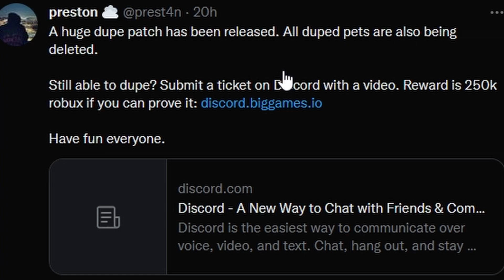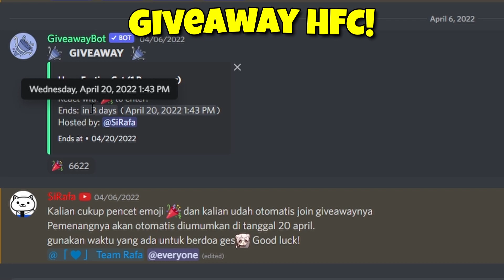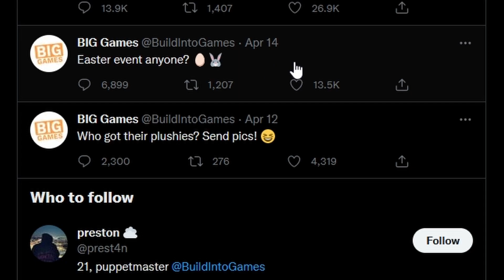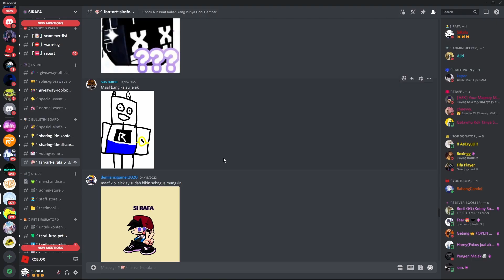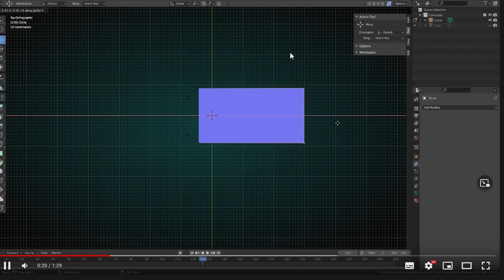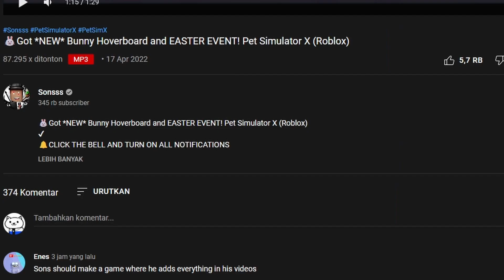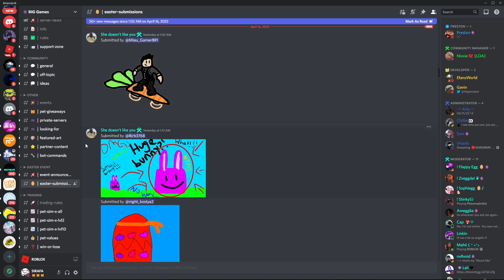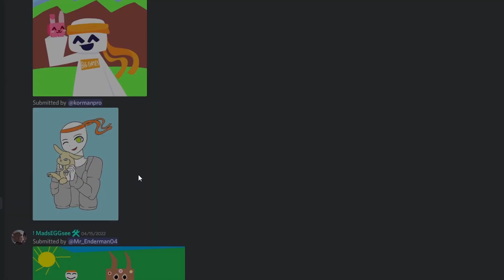Item RAHASIA Yang Bakal Rilis Di Pet Simulator X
Roblox: Rafa1Yr
Follow Semuanya, Atau Robux kalian gw ambil :)